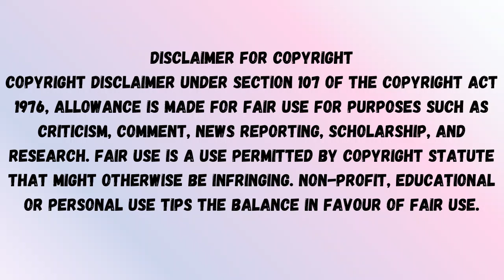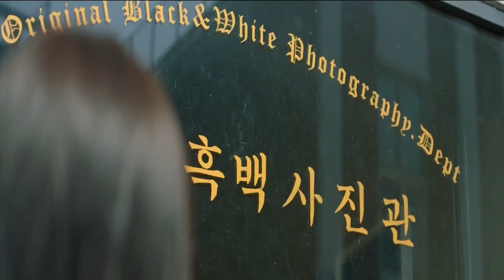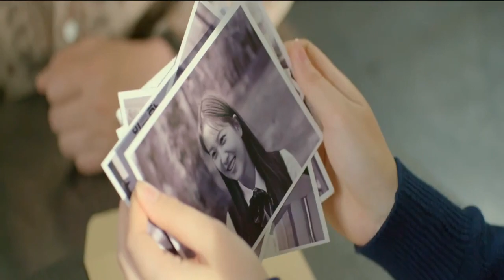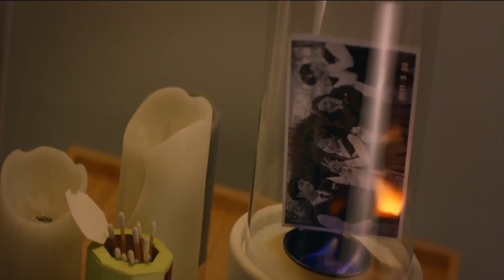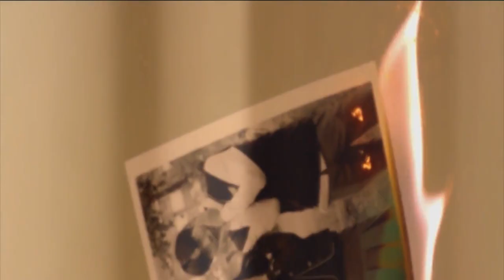Bloody B' Day || Episode 2 || Explained In Hindi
P-L-O-T
A fantasy romance drama in which Oh Ha Rin will revisit the past through mysterious photos left by her first love, Ji Seo Jun, who died on her birthday 10 years ago. He had resolved to confess to his childhood friend since elementary school but he ended up taking his own life, much to her shock and horror. He was about to confess to her when he met his sudden death in the photography room.
She currently works at an abandoned pet shelter, but on the 10th anniversary of the incident, she comes into possession of some photos that her first love left behind. Ha Rin, whose painful memories were relighted again, decides to burn all the pictures. When she was burning the pictures, she suddenly realized she was back to the day she took the picture 10 years ago. The camera only has 8 pictures, so Ha Rin only has 8 chances to go back in time.
he images/Clips used in this video is only For better understanding/ To convey the message to the Audience.